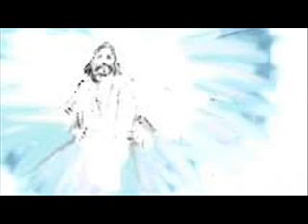Yohani 17 kángw iraqw